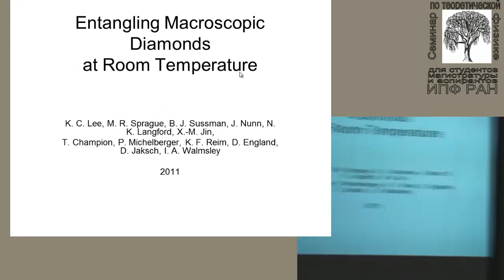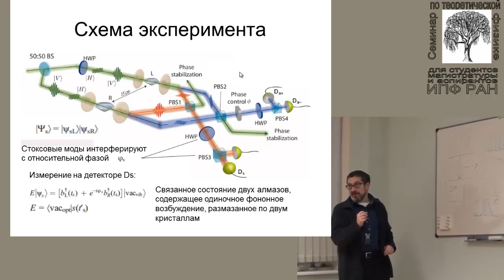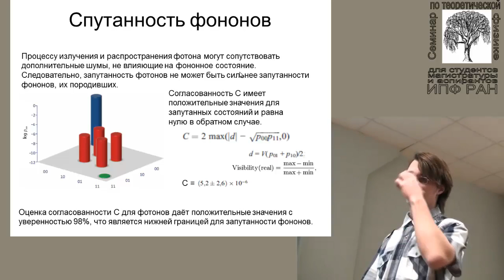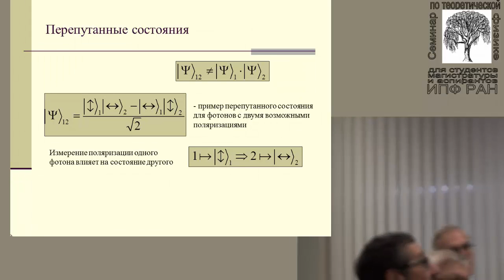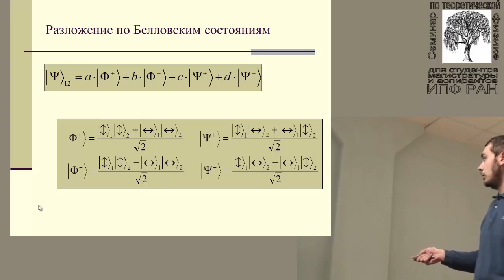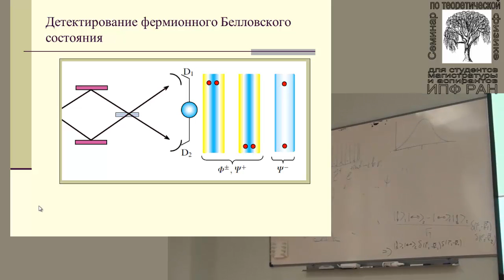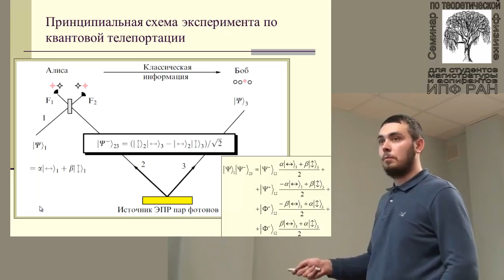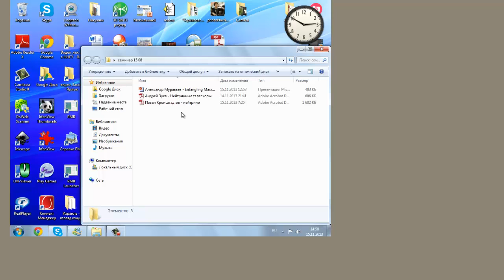15 11 13 семинар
В связи с бурным обсуждением всех докладов аспирантов видеоредактор принял решение выложить видеозапись семинара единым видеороликом.